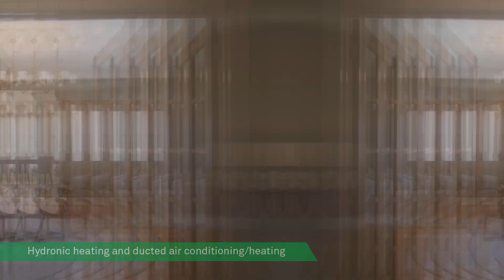Life in a grand manor - 18 Nursery Rise, Warragul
Life in a grand manor

Perched high on a hill boasting a breathtaking northern panorama that captures far-reaching views towards the Baw Baw Ranges, this exceptional 6-bedroom and 5-bathroom multi-level executive residence has been meticulously designed and custom-built to the highest standards. At one of Warragul's most prestigious addresses with a generous 1031m2 allotment allowing dual driveway access, the modern family home spans 3 levels with over 50sq of living space filled with numerous high-end fixtures and fittings. The light-filled floor plan is a masterpiece including polished Tasmanian Oak flooring, American colonial-inspired fireplaces, expansive double-glazed windows and soaring high ceilings throughout, hydronic heating, ducted heating/air con, bespoke cast iron handrails, plush pure wool Axminster carpets, antique light fittings and gourmet kitchen with timber bench tops, double granite sink and walk-in pantry. Featuring large separate living zones, formal dining and multiple study options, there's also a detached fully self-contained studio/guest accommodation with bedroom, bathroom, kitchenette and lower-level garage/workshop equipped with 3-phase power. The private elevated timber decking area with open fireplace enjoys unmatched views and is the perfect place to entertain. With a double auto garage, carport and ample off-street parking for trailer, boat or van this impressive property has it all. The epitome of luxury living!

Warragul & Drouin Real Estate agency